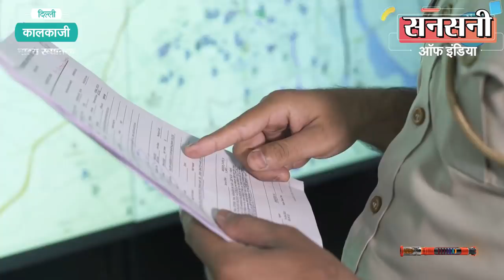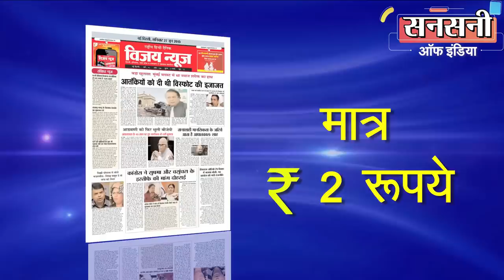पति डांटता था, प्रेमी के साथ मिलकर कर दिया कत्ल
शादी के परिणय सूत्र में बंधने के बाद पति पत्नी एक दूजे के हो जाते हैं और सात जन्मों तक एक साथ रहने का वादा करतें हैं जब दोनों के बीच मनमुटाव हो जाए तो पत्नी किस हद से गुजर जाए इस बात का अंदाजा कोई नहीं लगा सकता...दिल्ली के कालकाजी इलाके से एक ऐसा मामला निकल कर सामने आया है जिसे सुनकर आप भी दंग रह जाओगे...पुलिस की गिरफ्त में दिखाई दे रही बीए पास 32 वर्षीय स्वर्णाली घोष नामक महिला ने अपने 35 वर्षीय अनपढ़ आशिक मोहनपाल उर्फ शांतुन के साथ मिलकर अपने 37 वर्षीय  पति अर्जुन घोष की बेरहमी से हत्या महज इस लिए करदी की वो उसे छोटी छोटी बातों पर डाटता और मारता पीटता था।  कालकाजी थाना पुलिस ने 12 घंटे के अंदर ब्लाइंड मर्डर केस को सुलझाते हुए मृतक की पत्नी और उसके प्रेमी को गिरफ्तार कर वारदात में इस्तेमाल खून से सने कपड़े भी बरामद कर लिए हैं।

दक्षिणपूर्व जिले की डीसीपी ऐशा पांडे ने बताया कि 13 मई 2022 को दोपहर लगभग 11 बजकर तीस मिनट पर कालकाजी इलाके में मकान नंबर 238/8, डीडीए फ्लैट में बेहोश पड़े एक व्यक्ति के संबंध में थाना कालकाजी में एक पीसीआर कॉल प्राप्त हुई थी।

कालकाजी पुलिस स्टाफ तुरंत मौके पर पहुंचा। जहां उन्होंने देखा कि एक व्यक्ति बिस्तर पर उल्टा पड़ा था और उसकी गर्दन पर चाकू से वार किये गये थे। इसके बाद क्राइम और फोरेंसिक की टीम ने मौके का मुआयना किया और क्राईम सीन की तस्वीरें लीं। जांच टीम ने शव को मेडिकल जांच के लिए एम्स अस्पताल में भेज दिया और पोस्टमार्टम के लिए एम्स की मोर्चरी में रखवाया गया।

थाना कालकाजी में एफआईआर संख्या 386/22 धारा 302/34 के तहत मामला दर्ज किया गया।

दक्षिणपूर्व जिले की डीसीपी ऐशा पांडे ने मामले का जल्द से जल्द खुलासा करने व कातिलों को दबोचने के लिए प्रदीप कुमार एसीपी कालकाजी की सुपरविजन व बलबीर सिंह थाना प्रभारी कालकाजी के नेतृत्व में इंवेस्टिगेटिंग ऑफिसर सूरज पाल, एसआई प्रकाश चंद, रवि कुमार, रोशन लाल, मनु देव, कांस्टेबल बिजेन्द्र, नरेन्द्र व महिला कांस्टेबल शशी बाला की एक टीम का गठन किया।

विरेन्द्र सिंह यादव थाना प्रभारी कालकाजी को जांच में पता चला की मृतक अर्जुन घोष एक कैब ड्राईवर है और उसकी पत्नि मैक्स और पीएसआरआई अस्पताल में सर्विस प्रोवाइडर का काम करती है।

जांच टीम को मृतक अर्जुन घोष की पत्नि स्वर्णाली घोष ने बताया की घटना वाले दिन वो अपने काम से सुबह सुबह पांच बजे घर से निकल गई थी तब सब कुछ ठीक था।

इंवेस्टिगेटिंग ऑफिसर सूरज पाल ने मृतक की पत्नि स्वर्णाली घोष से और पूछताछ करनी चाही क्योंकि वो ही एक ऐसी महिला थी जिसने अपने पति अर्जुन घोष   को अंतिम बार जिंदा देखा था लेकिन मृतक की पत्नि का रो रोकर बुरा हाल था वो इस हाल में नहीं थी की पुलिस के किसी भी सवाल का जवाब दे सकें।

इंवेस्टिगेटिंग ऑफिसर सूरज पाल ने क्राईम सीन को बारिकी से स्कैन किया। क्राईम सीन पर किसी भी प्रकार के लूट व चोरी के निशान नहीं थे। लेकिन क्राईम सीन को देखकर ऐसा लग रहा था जैसे किसी को मृतक अर्जुन घोष पर बहुत गुस्सा था। मात्र अर्जुन घोष को मारने के इरादे से ही इस वारदात को अंजाम दिया गया था।
क्राईम सीन पर मृतक का मोबाईल भी चार्जिंग में लगा हुआ था। इससे इंवेस्टिगेटिंग ऑफिसर सूरज पाल को समझते देर नहीं लगी की अगर हत्या चोरी व लूट के इरादे से की गई होती तो आरोपी कमरे से कुछ न कुछ तो जरूर लेकर जाते लेकिन क्राईम सीन पर सभी चीजें अपनी जगह पर थी।

इंवेस्टिगेटिंग ऑफिसर सूरज पाल ने लूट व चोरी के एंगल को रूलआउट करके दूसरे एंगल पर जांच करनी शुरू कर दी।

विरेन्द्र सिंह यादव थाना प्रभारी क्राईम सीन के आसपास का मोबाईल डंप डेटा के साथ साथ मृतक की पत्नि, दोस्तों व परिवार के सभी सदस्यों की काॅल डिटेल व लोकेशन हिस्ट्री खंगालने में लगे हुए थे।

दोस्तों व परिवार की काॅल डिटेल खंगालने पर कुछ सस्पेक्ट नहीं मिला लेकिन मृतक अर्जुन घोष की पत्नि स्वर्णाली घोष की काॅल डिटेल चैकानें वाली थी।

मृतक की पत्नि स्वर्णाली घोष की काॅल डिटेल में  मोहनपाल उर्फ शांतुन नामक एक व्यक्ति का मोबाईल नंबर मिला जिससे स्वर्णाली घोष घंटो घंटो बात करती थी और घटना वाले दिन भी मोहनपाल उर्फ शांतुन की मोबाईल लोकेशन स्वर्णाली घोष के साथ क्राईम सीन के पास की थी।

मृतक की पत्नि स्वर्णाली घोष ने घटना वाले दिन अपने दोस्त मोहनपाल उर्फ शांतुन का क्राईम सीन के पास होने की बात जांच टीम से छुपाई। जांच टीम को मृतक की पत्नि पर शुरू से शक था लेकिन इस क्लू के सामने आने के बाद शक और गहरा हो गया।

इंवेस्टिगेटिंग ऑफिसर सूरज पाल ने अपने शक को यकिन में बदलने के लिए क्राईन सीन के आसपास लगे सीसीटीवी फुटेजों को खंगाला। सीसीटीवी फुटेज में मृतक की पत्नि स्वर्णाली घोष के साथ उसका दोस्त मोहनपाल उर्फ शांतुन भी दिखाई दिया।

टीम को अब समझते देर नहीं लगी की स्वर्णाली घोष ने मोहनपाल उर्फ शांतुने के साथ मिलकर अपने पति की हत्या की है।

क्लू मिलते ही मृतक की पत्नी से लंबी व कड़ी पूछताछ के बाद हत्या की गुत्थी सुलझ गई। कड़ी पूछताछ के बाद मृतक की पत्नी ने अपना जुर्म कबूल कर लिया। मृतक की पत्नी ने खुलासा किया कि उसने अपने प्रेमी मोहनपाल उर्फ शांतुन के साथ मिलकर अपने पति को मार डाला।

टीम ने तुरन्त मृतक की पत्नी के प्रेमी मोहनपाल उर्फ शांतुन के मोबाइल को सर्विलांस पर लगा दिया। मोबाईल सर्विलांस से आरोपी की लोकेशन सेलेक्ट सिटी मॉल, साकेत पर मिली।

टीम ने लोकेशन पर छापेमारी कर आरोपी को दबोच लिया। आरोपी अपनी गिरफ्तारी से बचने के लिए दिल्ली छोड़कर जल्द से जल्द सिलीगुड़ी पश्चिम बंगाल भागने की फिराक में था।

आरोपी की पहचान कालकाजी निवासी 35 वर्षीय मोहनपाल उर्फ शांतुन पुत्र ज्ञानेंद्रनाथ पाल के रूप में हुई। पूछताछ के दौरान आरोपी ने भी अपना जुर्म कबूल कर लिया। आरोपियों की निशानदेही पर क्राईम के समय पहने खून से सने कपड़े बरामद कर लिये गये।